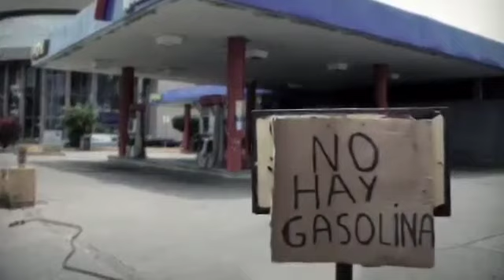Chavismo: La Peste Del Siglo XXI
Sin duda el Chavismo ha sido una grave enfermedad para Venezuela y una epidemia muy dañina para los pueblos latinoamericanos, según los testimoniales que presenta el documental. Este trailer es apenas un adelanto.